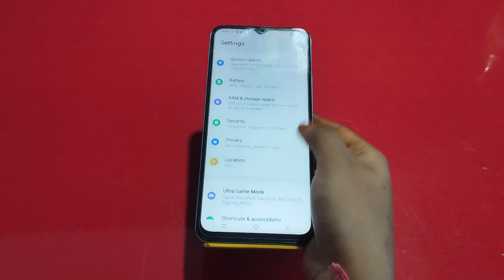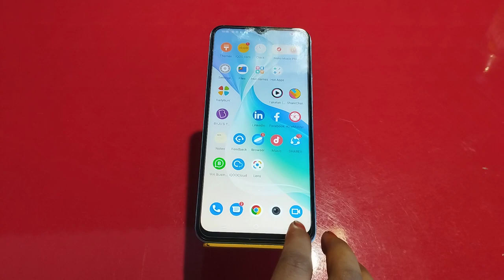Apps Hide In Iqoo 9T, How To Hide App In Iqoo 9T,Iqoo 9T Mein Apps Hide Kaise Karen,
Appshide#Iqoo 9T